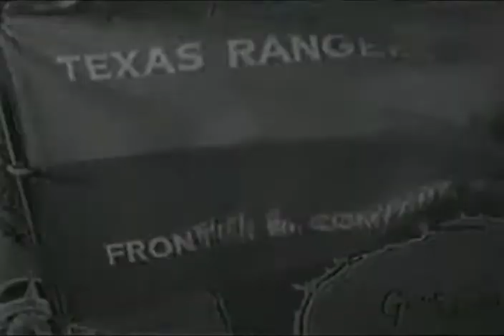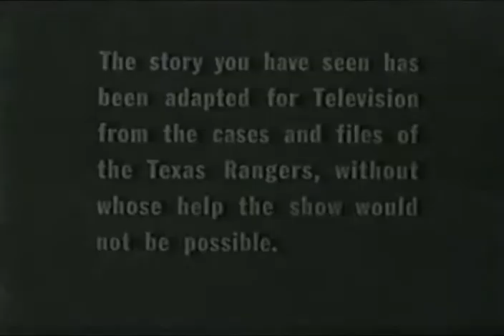Classic TV Theme: Trackdown (Robert Culp)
This 1957 show from Four-Star Productions featured Robert Culp as a Texas Ranger in the late 1800s. It ran for two seasons and also helped the career of a young Steve McQueen whose 'Wanted: Dead or Alive' was a spinoff of a 'Crackdown' episode. Music by Bill Loose and John Seely who were especially prolific in the 50s and 60s. There's also a Four-Star fanfare at the end that is different from the one most familiar to classic tv viewers.